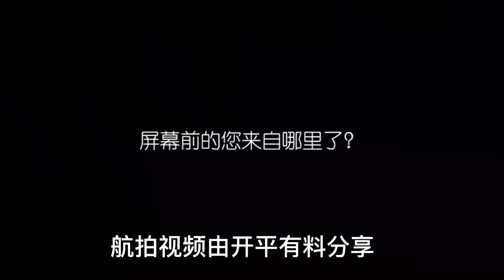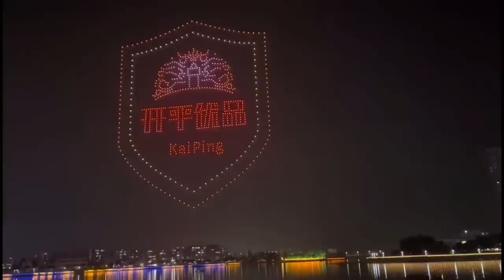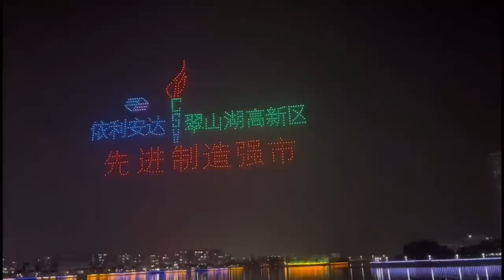台山百曉：疫情三年後，今夜開平的夜空火樹銀花，前有三江六岸二十橋，後有三埠長沙十三鎮，再置一區添新景，你又來自開平哪裡？开平